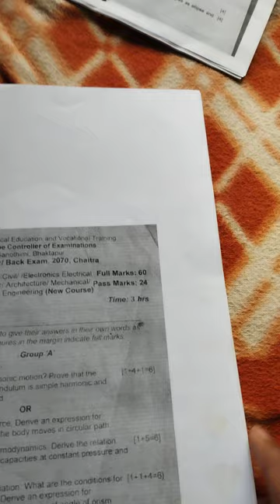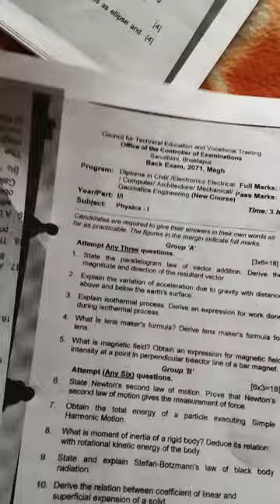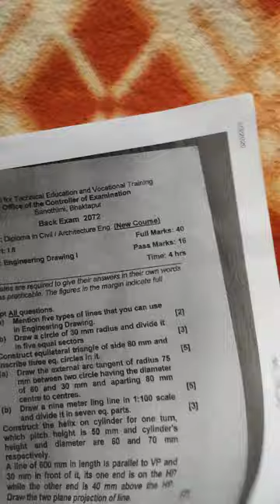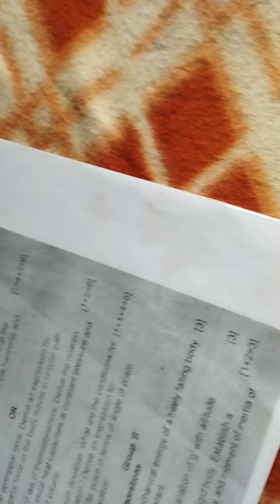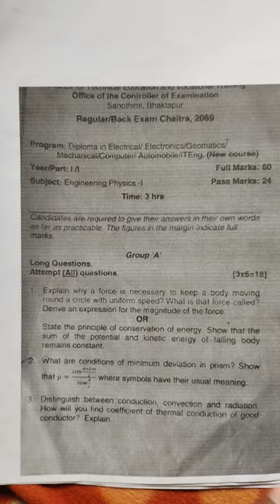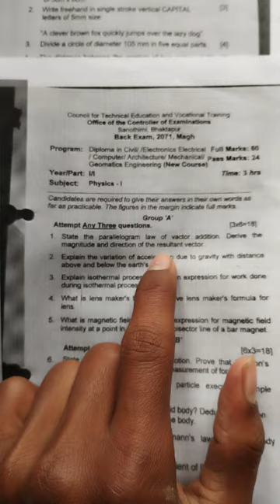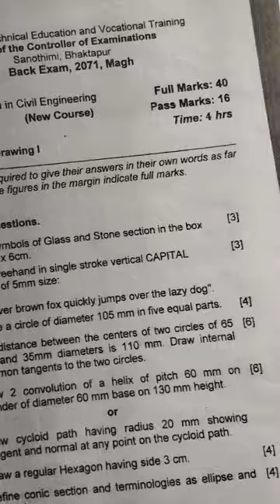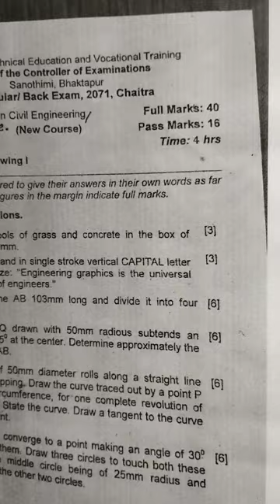paper for diploma in engineering first semister most repeated important questions